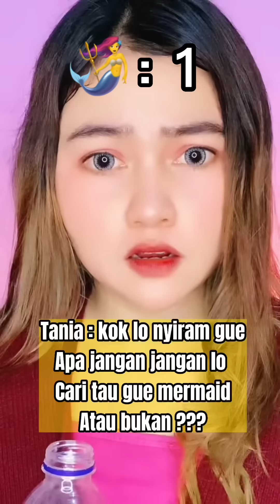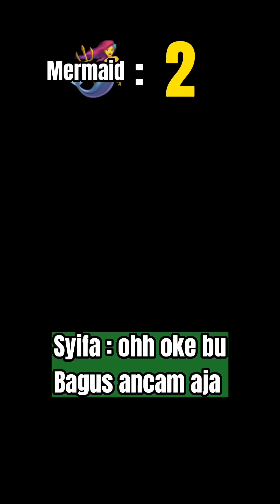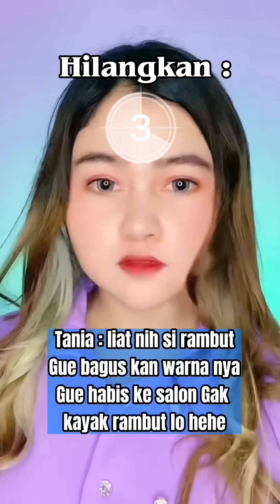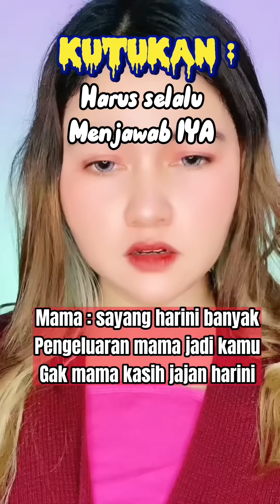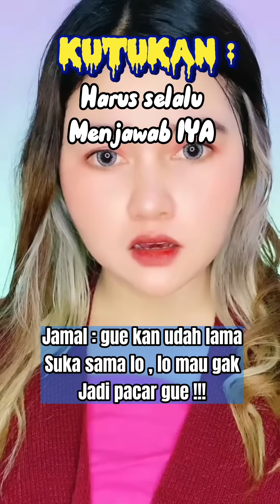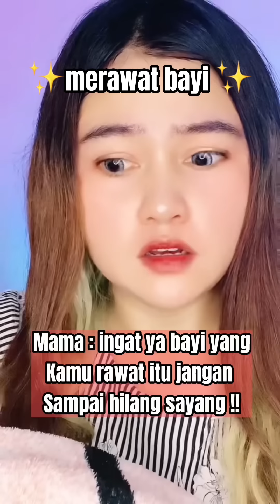KOMPILASI VIDEO TIKTOK PoV SISICHAN ( sisi wulandary)